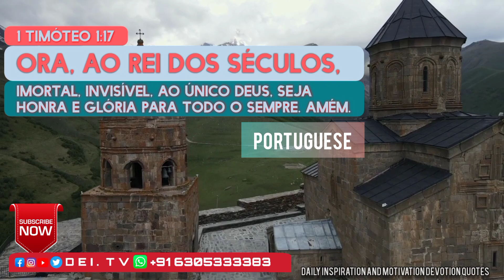Daily Inspiration and Motivation Devotion Quotes 28-06-2021#aboveinspiration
Daily Devotion inspirational quotes

Life changing Bible verses which Boosts you Spiritual Life.

Intro : (00.00)
Languages
English      -       Chinese           (00:05)
Russian     -       Japanese.       (00:20)
Spanish     -       French.            (00:39)
Afrikaans  -       Vietnam.          (00:60)
Portuguese -.    Korean.            (01:18)
Hindi          -       Arabic.              (01:38)
Telugu       -        Gujrati.             (01:56)
Outro. :  (02:15)